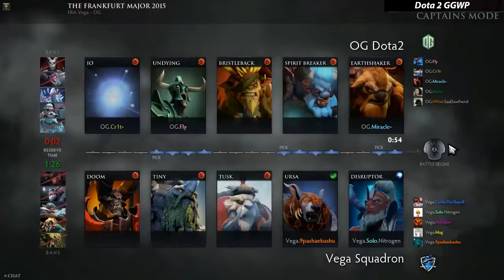OG vs Vega Squadron Highlights Frankfurt Major 2015 Dota 2 (GGWP) game 1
OG
Miracle- Amer Barqawi
N0tail Johan Sundstein
MoonMeander David Tan
Cr1t- Andreas Franck Nielsen
Fly (Captain) Tal Aizik
Vega Squadron
9pashaebashu Pavel Hvastunov
No[o]ne Vladimir Minenko
Mag~ Andrey Chipenko
Solo  Alexei Berezin
CemaTheSlayeR (Captain) Semion Krivulya